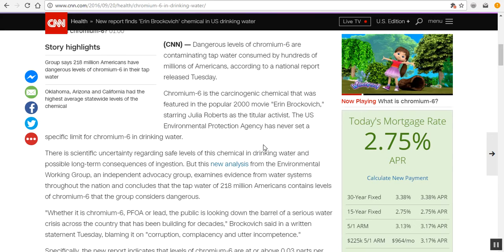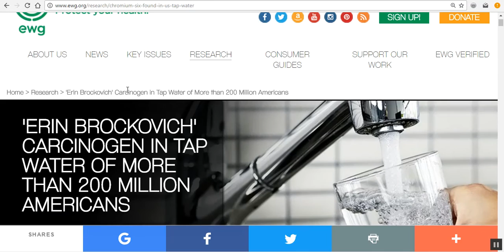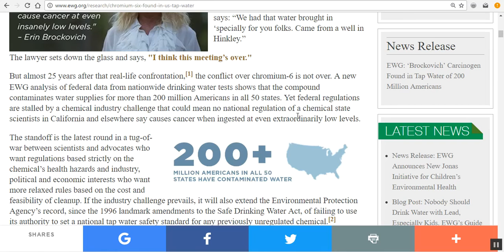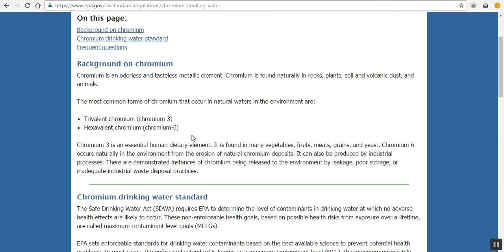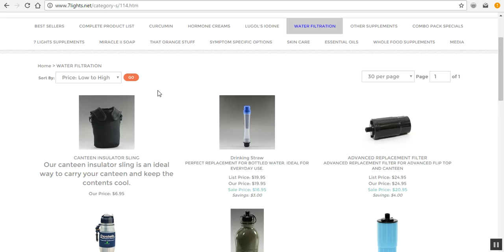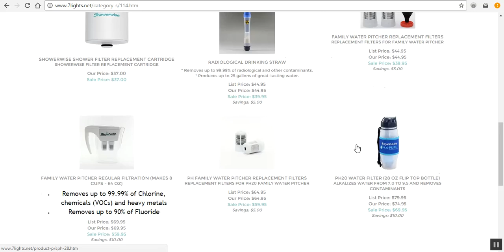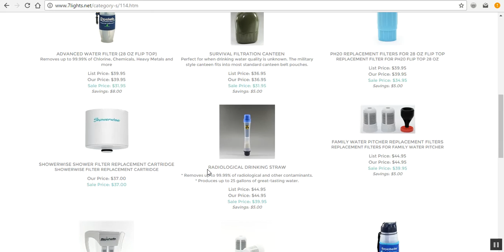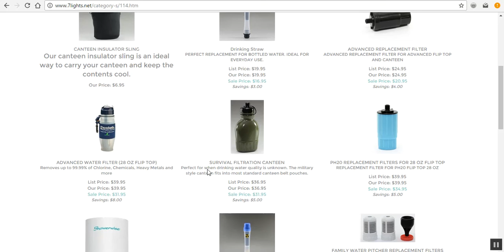Chromium-6 - A Known Cancer Causing Chemical That Everyone Is Drinking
The EPA and the Environmental Working Group estimate that 218 million Americans in all 50 states are drinking water that is contaminated with chromium-6. Chromium-6 is a hexavalent form of chromium that is a by product of the plastics and dye making industry and the chemical industry. Studies have proven that even tiny amounts of chromium-6 can cause cancer. It doesn't matter whether you eat perfect organic foods and exercise 5 days a week. If you are not removing all of these cancer causing contaminants from your drinking water your health will suffer for it. Just remember one very important thing; there is no safe level for lead, heavy metals or chromium-6.

This is just a short sample of what's in most of the water we drink today.

Industrial VOC’s (Volatile Organic Compounds), PCB’s, THM’s
(Trihalomethanes), detergents; Agricultural SOC’s (Synthetic Organic Compounds), pesticides, DDT, Dissolvedsolids–Harmful heavy metals such as Aluminum, Arsenic, Asbestos, Cadmium, Chromium 6, Copper, Fluoride (up to 90%), Lead, Mercury, Radon 222 and other radiological contaminants.

If you want to avoid these problems then order the Seychelle water filters sold through